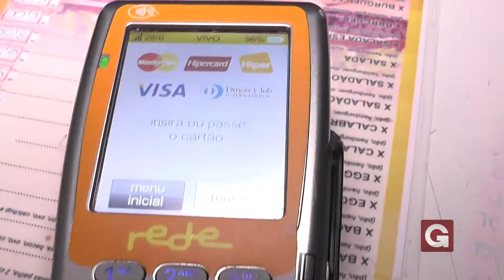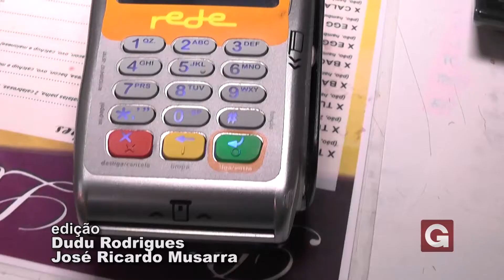X-TUDO por apenas 9 reais? Onde?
Super promoção é aqui no Biano Lanches, na segunda e quinta-feira X-TUDO por apenas R$ 9,00, isto mesmo nove reais. Bateu aquela fome ou você está com vontade de saborear um delicioso lanche? O Biano lanches conta com um cardápio variado, com diversos tipos de lanches feitos na hora para você, com produtos de altíssima qualidade, lanches especiais com milho, batata palha e catupiry, lanches preparados com hambúrgueres de 90g, cachorros quentes prensados, refrigerantes, cervejas com preços acessíveis e para a expoagro tem novidade, o lanche de pernil para você saborear. O Biano Lanches é o lugar ideal para você que aprecia o verdadeiro lanche e ainda conta com serviço de disque entrega pelo telefone (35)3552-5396, Avenida Presidente Tancredo Neves em frente ao SENAC. Acompanhe